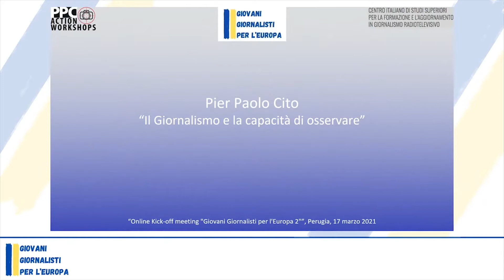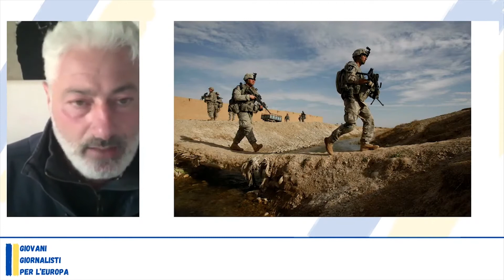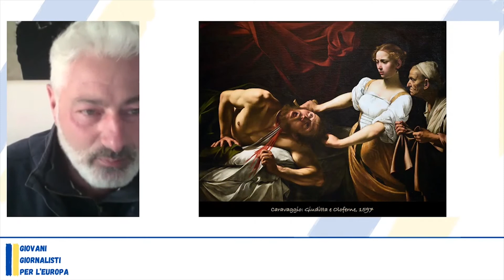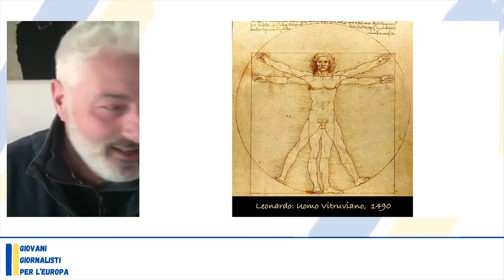Pier Paolo Cito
Il fotoreporter e giornalista spiega l'importanza della luce nelle immagini. Estratto dall'incontro di presentazione della seconda edizione del progetto "Giovani giornalisti per l'Europa" del 17 marzo 2021.